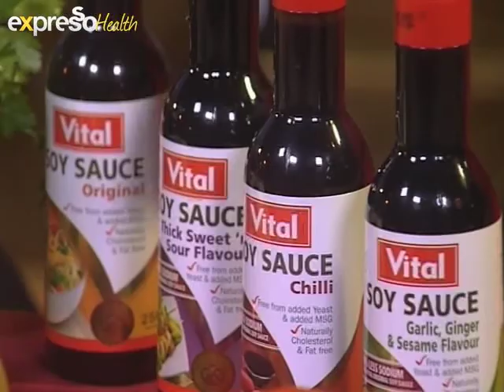Vital: Cook with Soy Sauce (30.4.2013)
South Africans currently eat twice the recommended daily amount of salt. Too much salt is directly linked to increased blood pressure and heart disease risk. That's why our minister of Health, Aaron Motsoaledi, recently proposed changes in the allowed salt content of processed foods.